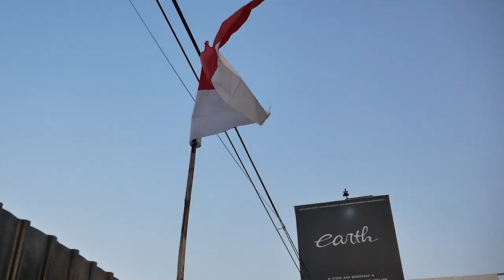Project baru! Modifikasi Yamaha Fino Di Tes Jumper Pakai Aki Mobil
Hello Earth!
WELCOME BACK WITH US, DI VIDEO KALI INI KAMI MENCOBA JUMPER YAMAHA FINO PAKAI MOBIL, KIRA-KIRA JADINYA GIMANA YA? KAMI JUGA MENGENALKAN PROJECT MOTOR BARU ALVIN YAITU FINO INI, KIRA-KIRA MAU DI APAIN YA?